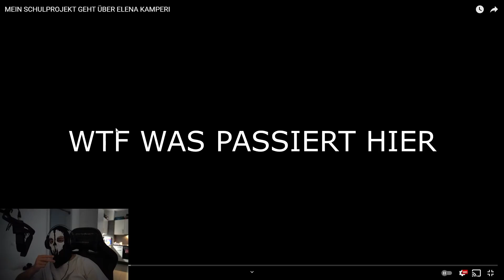MOJI's Insta-dm's sind voll mit NUDES von ELENA KAMPERI😂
Ich werde keine Videos hochladen, welche genau den gleichen Inhalt/Content wie DerMoji oder Mojizzy haben.